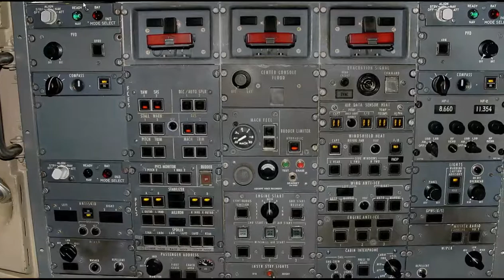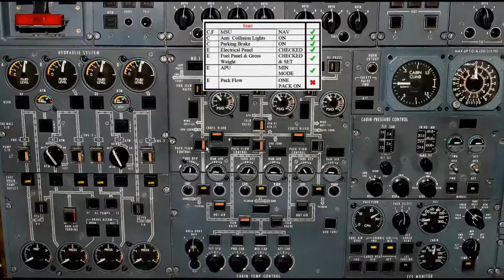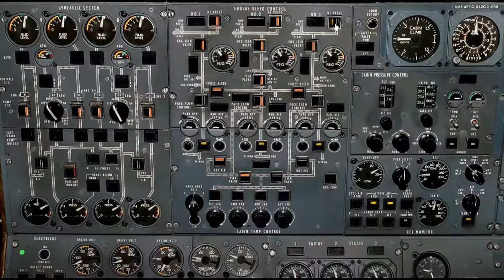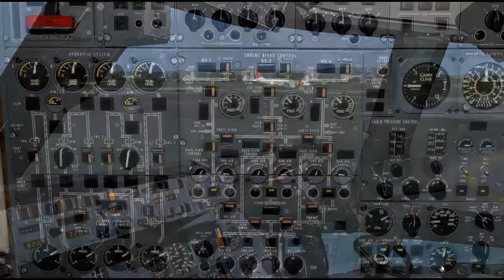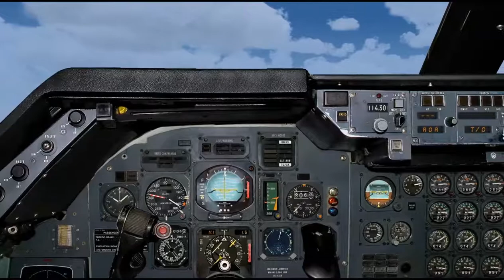Lisbon (LIS) to Dubai (DXB) in a Tristar part1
EuroAtlantic Airways L-1011

Model by; Aerosim (payware)
Lisbon by; Aerosoft(payware)
Real weather by; ASE (payware)
Clouds/sky by; HDE v2 (freeware)
GSU's by; AES (payware)